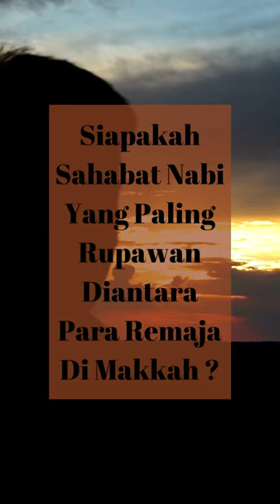Siapakah Sahabat Nabi Yang Paling Rupawan Diantara Para Remaja Di Makkah ?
Jawabannya adalah. . .
Mush'ab Bin Umair